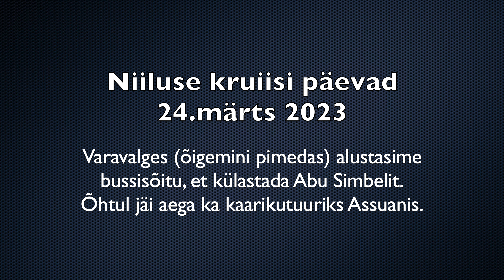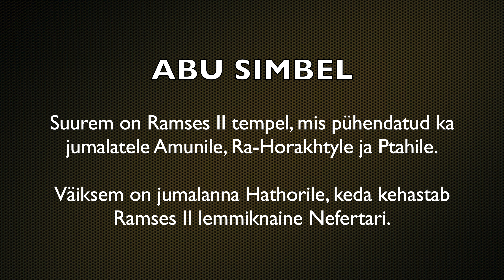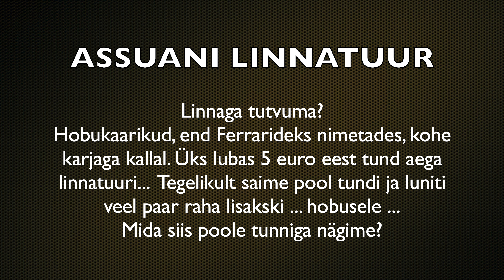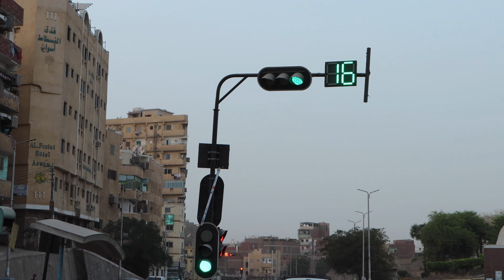Niiluse kruiis 2023 osa 3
EGIPTUS
21.-18.märtsini 2023 Niiluse kruiisi kolmas päev. Abu Simbel ja Assuani linn.